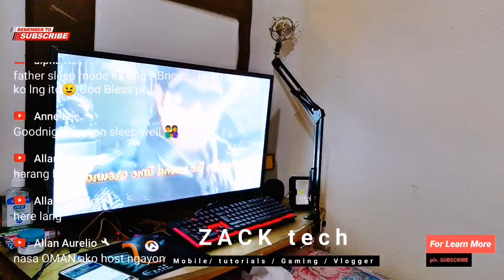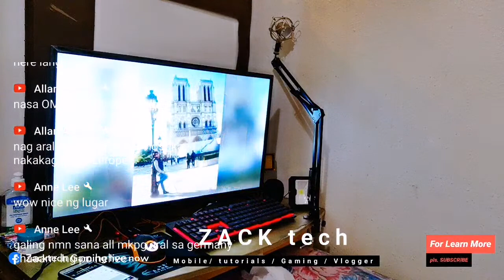Paano mag Livestream sa youtube at facebook page ng sabay at FREE register. / multiple stream free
Paano mag Livestream sa youtube, facebook at twitch ng sabay sabay gamit isang cellphone lang.